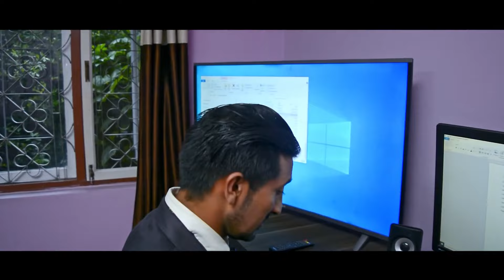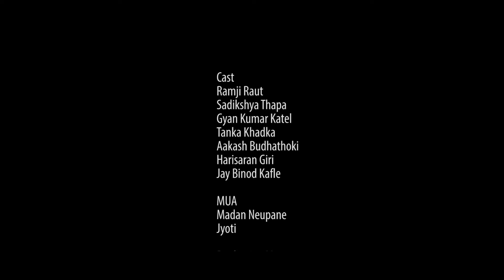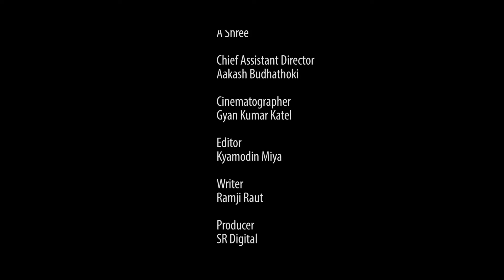Nepali series Bardali (बार्दली) episode 1 ft; Ramji Raut, Sadikshya Thapa, Aakash Budhathoki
New Nepali Series "Bardali"
Presentaion Of "SR Digital"
Featuring: Ramji Raut, Sadikshya Thapa, Gyan Kumar Katel, Aakash Budhathoki, Tanka Khadka, Harisharan Giri, Jay Binod Kafle
Special Thank: Shovit Basnet
Make Up: Madan Neupane, Jyoti
Assistant Director: Jay Binod Kafle
Cheif Assistant Director: Aakash Budhathoki
Writer: Ramji Raut
Editor: Kyamodin Miya
Cinematographer: Gyan Kumar Katel
Story\Director: Samir Miya